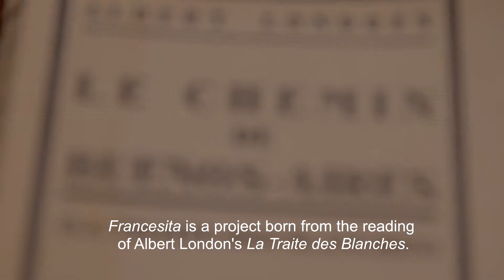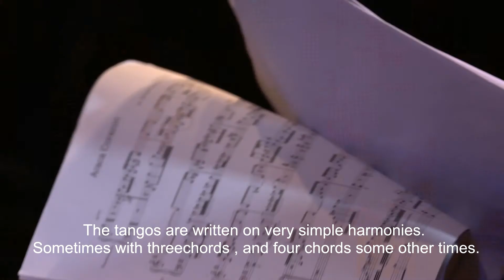LOUISE JALLU QUARTET - FRANCESITA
LOUISE JALLU QUARTET
Sortie de l'album "FRANCESITA"

Après avoir lu un saisissant livre d’Albert Londres sur la «traite des blanches» en Argentine, Louise Jallu, jeune et charismatique bandonéoniste, est partie à la recherche de ces femmes condamnées à vivre et mourir dans les bordels d’Argentine, dont certaines ont donné leur prénom ou leur surnom à des thèmes emblématiques de Tango : Griseta, Maria, La Negra, Francesita (petite française)… Notre «française bandonéoniste» propose ici un regard franc, sensible et parfois distancié de certains thèmes écrits par l’un des princes du Tango, Enrique Delfino (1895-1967) dans des arrangements originaux qu’elle a réalisés en collaboration avec le compositeur Bernard Cavanna.
Déclinés avec les nouveaux membres de son quatuor, ces arrangements s’appuient sur les personnalités aussi étonnantes que singulières des quatre musiciens qui le composent, dont les racines puisent autant dans l’inventivité des musiques contemporaines, des arcanes du tango que du jazz ou de la musique tzigane.
L’occasion aussi de marquer la sortie du double album Francesita (label Klarthe – distribution Harmonia Mundi), dans lequel ont participé de grands noms du tango, du jazz ou encore de la chanson tels que Tomas Gubitsch, César Stroscio, Claude Tchamitchian, Katerina Fotinaki, Claude Barthélémy,Anthony Millet ou encore Sanseverino !

Louise Jallu, bandonéon
Mathias Lévy, violon
Grégoire Letouvet, piano
Alexandre Perrot, contrebasse